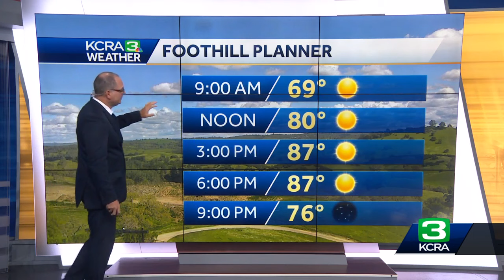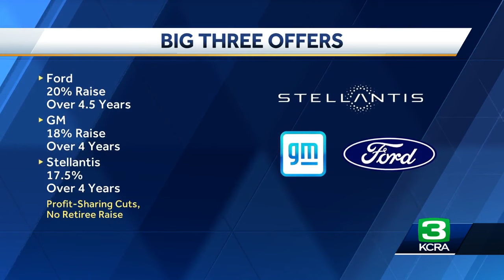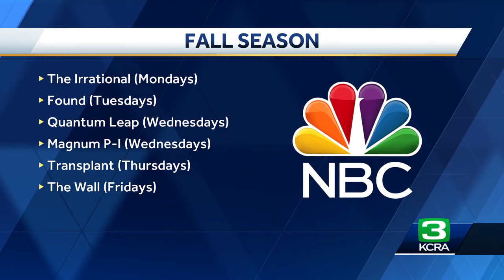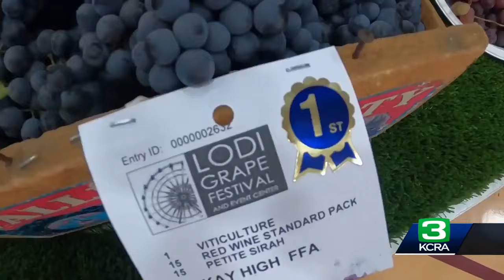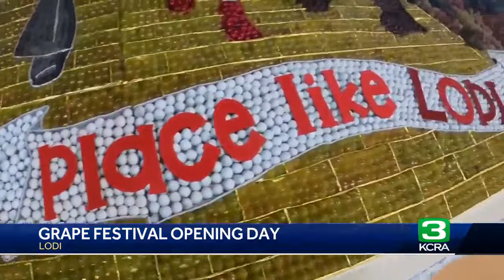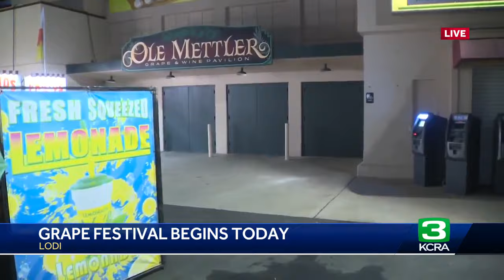KCRA Today Sept. 14, 2023